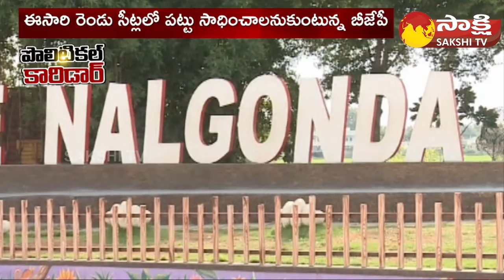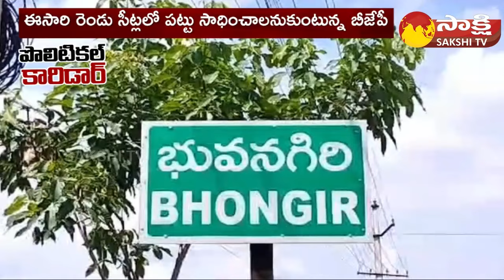BJP Focus on MP Seats | Nalgonda District | Political Corridor